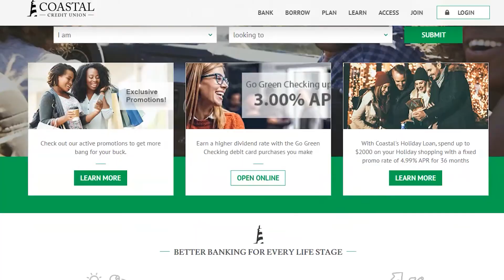How to Optimize Your Family Budget | Weekly Money Tip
Today we're going over how to approach your budget so you're not only optimizing your finances but enjoying your life!

Drew Snider, Coastal Credit Union's Director, Financial Planning, CFP® shares how to tackle your budget as a team.

Coastal's mission is to help you live a better life by offering you a better way to bank.

*Non-deposit investment products and services are offered through CUSO Financial Services, L.P. ("CFS"), a registered broker-dealer (Member FINRA/SIPC) and SEC Registered Investment Advisor.  Products offered through CFS: are not NCUA/NCUSIF or otherwise federally insured, are not guarantees or obligations of the credit union, and may involve investment risk including possible loss of principal.  Investment Representatives are registered through CFS.  Coastal Credit Union has contracted with CFS to make non-deposit investment products and services available to credit union members.